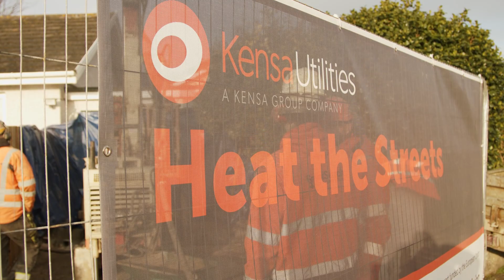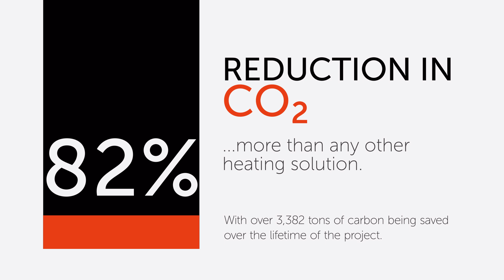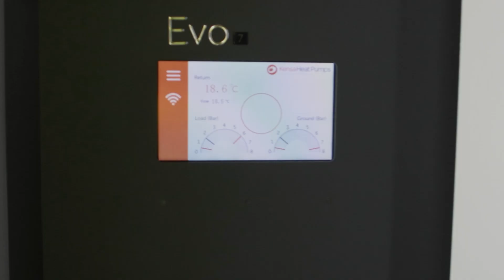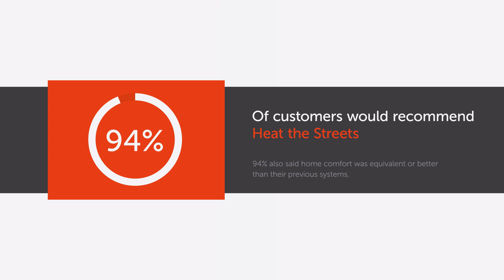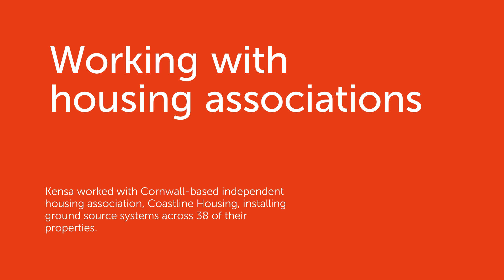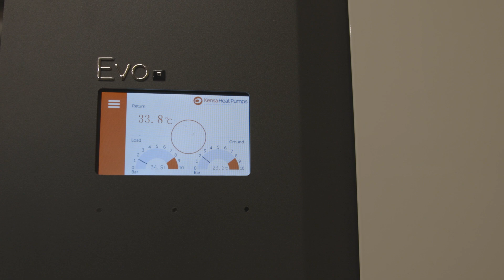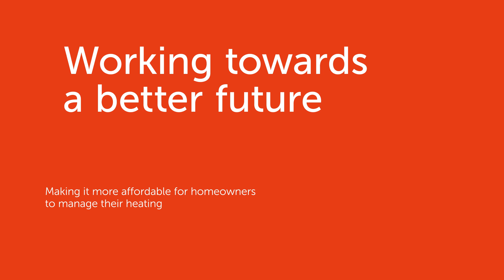Demonstrating a sustainable pathway to net zero for UK housing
Kensa Utilities was awarded a grant by the European Regional Development Fund (ERDF) to part-fund Heat the Streets, a renewable heating project running until June 2023. Offering efficient and sustainable ground source heating for new and existing homes in Cornwall, Heat the Streets will reduce greenhouse gases associated with space heating and hot water in these homes by 70%.

Hear from the Kensa team, and residents, about the successes of the project and plans for the future.

Intro - 0:00
Project stats and installation footage - 1:10
A word from Stithians resident, Jackie - 2:24
A word from Kensa's Sustainability Director, Ieman Barmaki - 2:52
More stats and comments from residents - 3:14
Working with installers - 4:01
Working with housing associations - 4:25
A word from Stithians resident, Stacie - 5:22
A word from Stithians resident, Mel - 6:13
Working towards a better future - 6:33